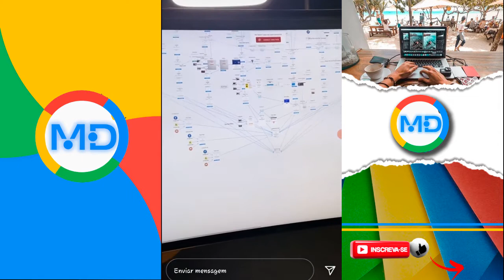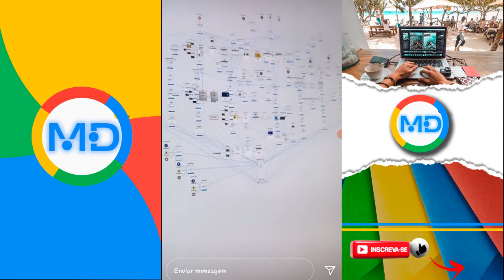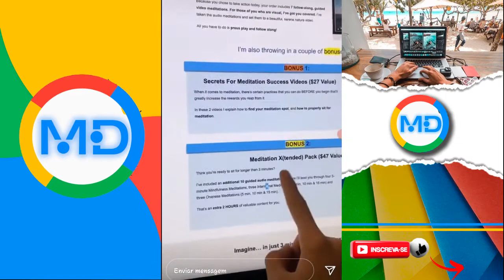Thiago Finch: COMO CRIAR UM BOM FUNIL DE VENDAS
🔴Perguntas Frequentes 🔴

 00:00​ - INTRODUÇÃO
00:20 - O QUE É FUNIL DE VENDA?
01:23- O CUSTO DO TRÁFEGO VAI AUMENTAR!
02:26​ - COMO A MAIORIA DO MERCADO FAZ
02:31​ - COMO UM OUTLIER  FAZ!
03:06​ - FUNIL INFINITO
03:36​ - 3 IDEIAS DE UPSELL
5:15​ - CAPTANDO MAIS IDEIAS DE UPSELLS
6:15​ - IDEOLOGIA DE UM UPSELL